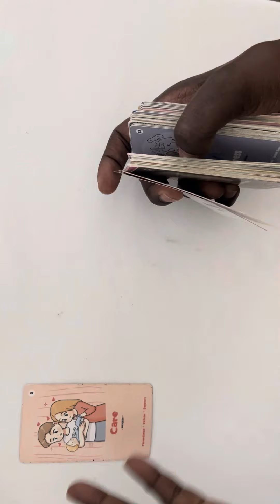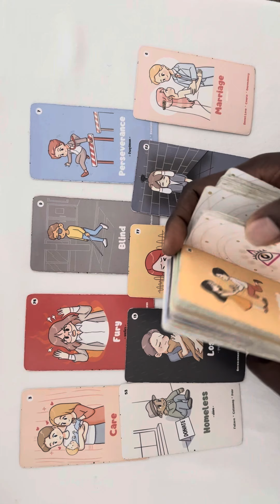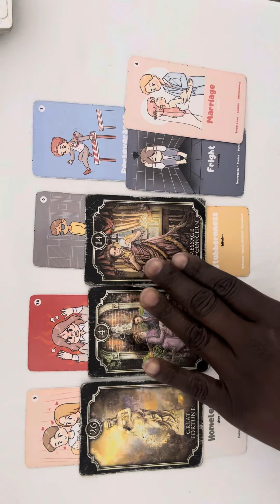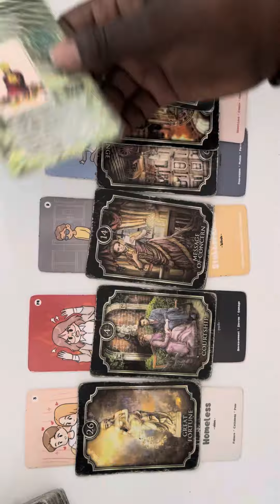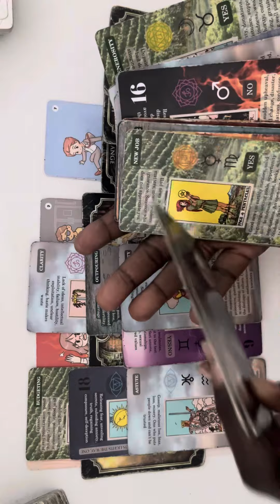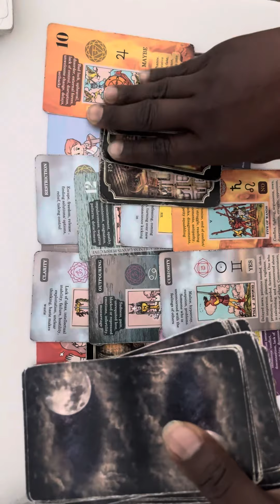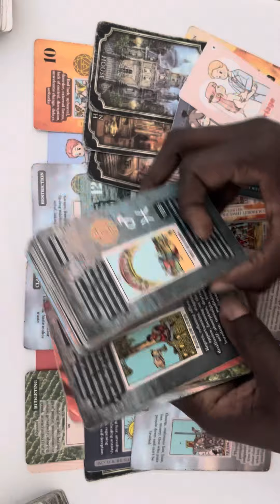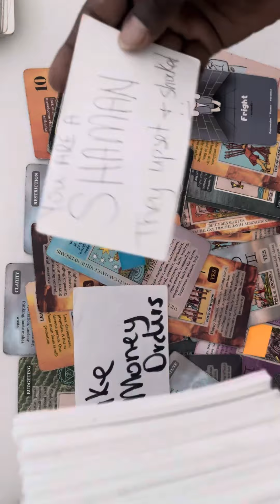SHOCKING FACTS ARE COMING OUT ABOUT THOSE WHO CAUSED CHALLENGES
AND FOR ENTERTAINMENT
PURPOSES ONLY
THANKS FOR ALL YOUR
DONATE WITHIN YOUR COMMUNITY AND LIKE ALWAYS THANK YOU IN ADVANCE FOR ALL YOUR SUPPORT AND GENEROSITY!😊✌🏾❤️💡🤗